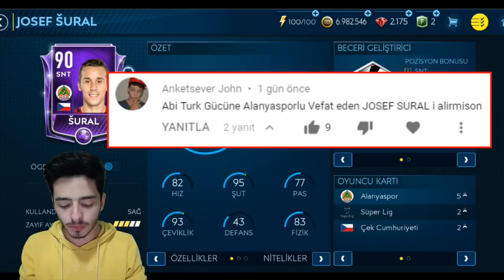SAYGI ! İlk TRANSFER İle BAŞLIYORUZ MilliGüç #0 (FIFA Mobile)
Merhaba ben Koray bu video da fifa mobile de yepyeni seri miz olan türkgücü nden sonra şimdi milligüç e başlıyoruz, ilk transfer olarak vefat eden josef sural ı aldık (BAŞIMIZ SAĞOLSUN) seri de türkiye milli takım ından minimum 8 oyuncu bulunmak zorunda olacak iyi seyirler...